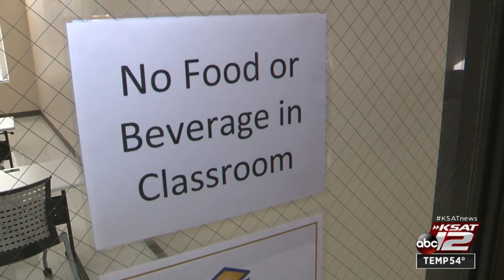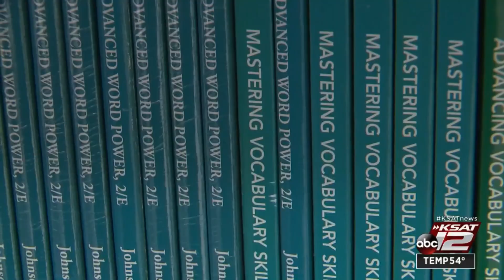Community dollars help San Antonio residents affected by COVID-19 create post-pandemic work plan